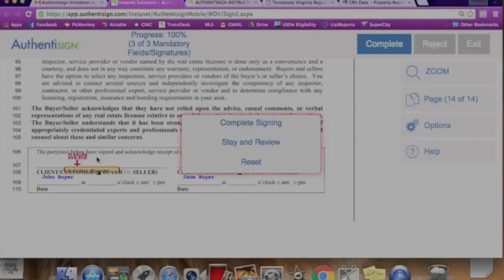SIGNING INSTRUCTIONS in 5 EASY STEPS - Authentisign System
This quick 5-step tutorial will guide you through the online signing of your real estate documents! If you have any questions, contact your agent directly and they will be happy to help you troubleshoot.